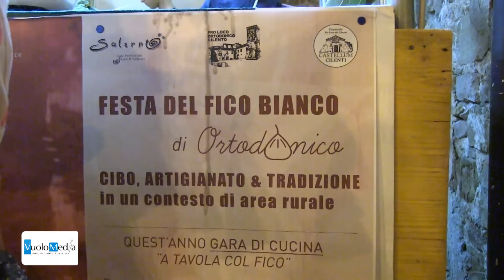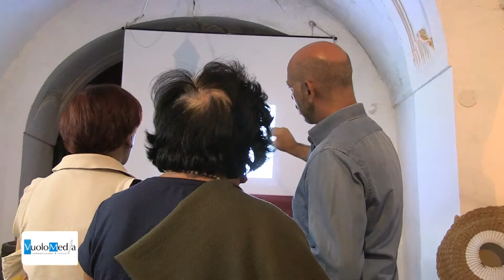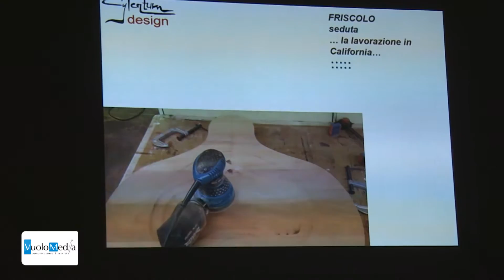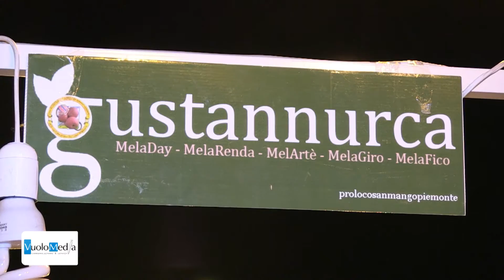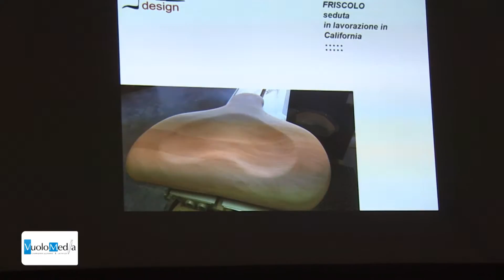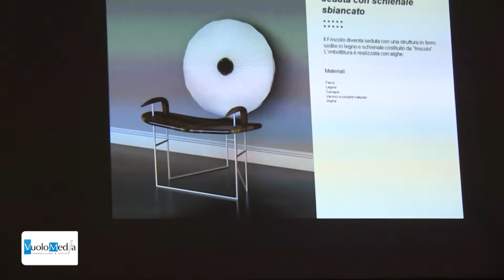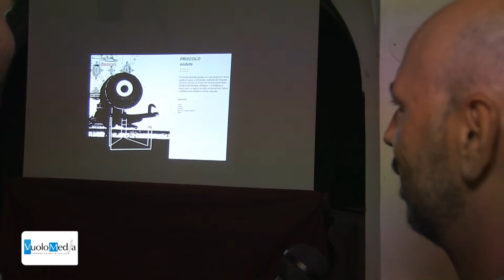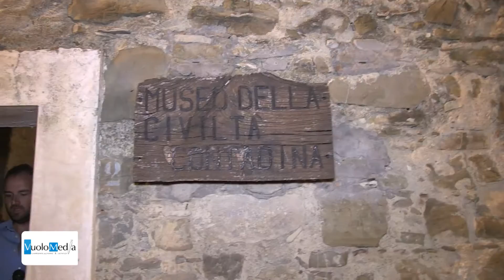Festa del Fico Bianco 2016 ad Ortodonico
Cibo, artigianato, laboratori musicali e mostre dedicate alle tradizioni che da sempre hanno caratterizzato l’area cilentana. Grande successo per la "Festa del Fico Bianco” tenutasi dal 25 al 27 agosto 2016 ad Ortodonico, frazione collinare del comune di Montecorice, grazie all’impegno della Pro Loco Ortodonico Cilento, con l’obiettivo di far scoprire antiche tradizioni rurali di quest’area del Cilento Antico. All’ombra della torre longobarda, nel cuore del borgo medioevale che già da qualche anno ospita la festa, il fico bianco del Cilento, prodotto Dop del territorio, è stato il principe a tavola delle tre serate, portando il visitatore alla scoperta di piatti unici nel loro genere, preparati elusivamente con i fichi. Quest’anno, inoltre, si è svolta anche una gara di cucina “A Tavola col Fico”, a cui hanno partecipato ristoratori, chef in erba ed anche semplici appassionati di cucina. Tutte le ricette verranno inserite in un libro con il profilo di tutti i partecipanti (per le adesioni si può scrivere una mail all’indirizzo ). Per gli amanti della musica tradizionale, la “Festa” si è posto anche quale possibilità per compiere un viaggio nel passato per accumulare informazioni ed esperienze legate ad attività artigianali molto diffuse in passato nell’area del Cilento Antico, ossia la costruzione di strumenti sonori di varia natura: dal giocattolo sonoro allo strumento musicale cromatico, dall’idiofono allo strumento sonoro rituale. Questi dispositivi sonori nascevano sia dalle abili mani di qualificati artigiani che da quelle più rudi di cittadini dediti alle attività agropastorali. In questa ottica, nei tre giorni, si sono tenuti dei laboratori musicali curati dal maestro liutaio Alfonso Toscano del “Laboratorio F.lli De Luccia”. Il progetto, già nato alcuni mesi fa proprio ad Ortodonico ad opera della Pro Loco, è intitolato ai fratelli De Luccia di Casigliano di Sessa Cilento (Sa) che nel secolo scorso, da modesti artigiani del Monte Stella, solcarono l’oceano portando il loro talento, la loro perizia ed operosità in America, dove ancora oggi i loro strumenti musicali sono considerati oggetti di pregio. Il “Laboratorio F.lli De Luccia” nasce come un veicolo che, viaggiando nel tempo e nello spazio offre, ai giovani viaggiatori che vi salgono, attraverso un programma di apprendimento incentrato sul metodo della trasmissione orale, la possibilità di poter osservare e ricevere stimoli che altrimenti non arriverebbero ai loro sensi.   tradizione agropastorale e urbana, coinvolti nel quotidiano dai racconti di scrittori ispirati dagli oggetti stessi. Nell’ottica di conservazione e di valorizzazione delle antiche tradizioni cilentane ha preso vita anche il progetto “Cilentum Design”. Tale iniziativa, che vede il designer Francesco Morfini al fianco della Pro Loco Ortodonico Cilento, nasce con l’intento di riciclare vecchi oggetti della tradizione contadina e trasformarli in complementi d’arredo. Per la “Festa del Fico Bianco”, c'è stata la possibilità di vedere in anteprima dei lavori di design del progetto, come ad esempio una sedia realizzata con i friscoli, grossi dischi in fibra che venivano utilizzati nel processo di produzione dell’olio.  Per i visitatori, anche la possibilità di ordinare gli oggetti d’arredo direttamente alla Pro Loco, che poi saranno realizzati dagli artigiani della stessa. “Questa festa, - spiega il presidente Paolo Menza - nata già nel lontano 1986 su iniziativa dell’allora associazione Museo della Civiltà Contadina, è finalizzata a trasmettere ai giovani le antiche tradizioni di quest’area del Cilento Antico, che spaziano dal cibo all’artigianato e senza tralasciare l’innovazione, il tutto finalizzato allo sviluppo sociale del territorio. Nonostante le molteplici difficoltà, dovute soprattutto all’assenza di finanziamenti per manifestazioni come la nostra legate all’artigianato rurale, abbiamo compiuto uno sforzo e ci siamo avventurati in questo progetto perché crediamo nella rinascita dell’artigianato in chiave moderna, vero motore di un economia che è scomparsa, legando così il turismo costiero al turismo rurale dei borghi dell’entroterra. Inoltre, stiamo collaborando con svariati partner, tra cui la Pro Loco S.Mango Piemonte con il loro progetto “Gustannurca”  incentrato tutto sulla Melannurca Campana. Con il presidente Nicola Vitolo abbiamo, infatti, avviato l’anno scorso una proficua collaborazione finalizzata alla valorizzazione della biodiversità campana, in una prospettiva di costruzione di una rete di manifestazioni d’eccellenza”.